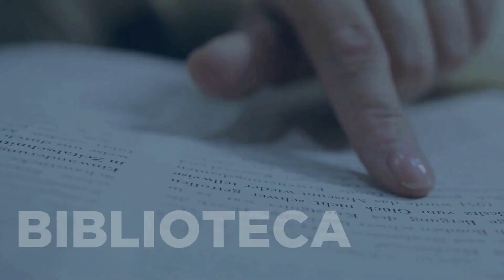El teatro es para todos | Casa de las Artes Laguna del Duero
Pequeños, jóvenes y adultos, ¡todos vienen al teatro! 🎭

Y es que es una forma preciosa de aprender, emocionarse, reír y disfrutar de la cultura y el arte ❤️.

Cuéntanos, ¿cuál es el próximo espectáculo que vendrás a ver?